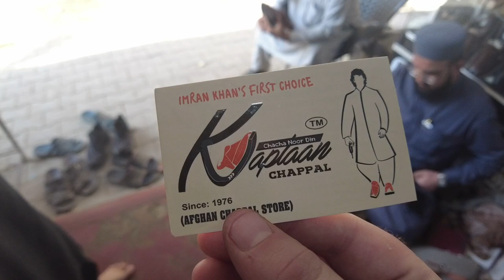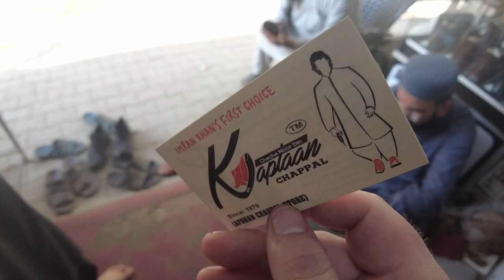"DO NOT FILM HERE" Peshawar, Pakistan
JOIN ME as I hit the streets of Peshawar (or try to) This is the first place in Pakistan I have been told I can't film. I am very surprised by this but I reckon I simply went on a bad day.